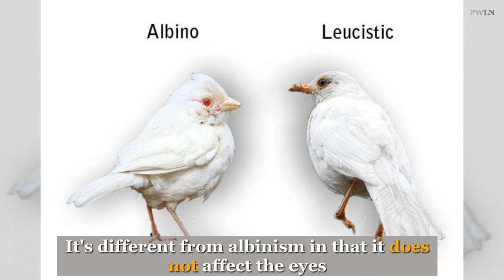Rare 'Leucistic' Yellow Wels Catfish Caught In The Netherlands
In Netherlands a leucistic catfish yellow colored caught by fisherman.